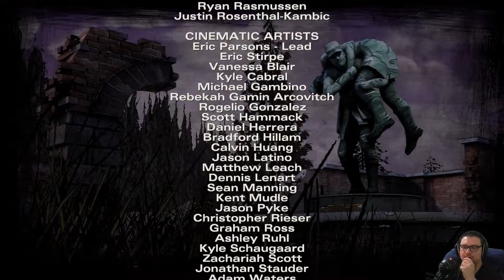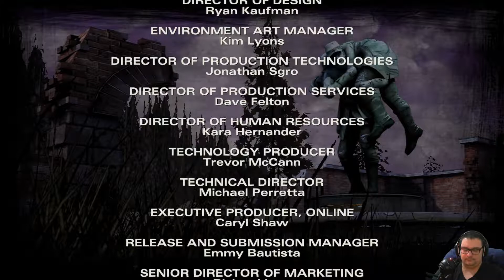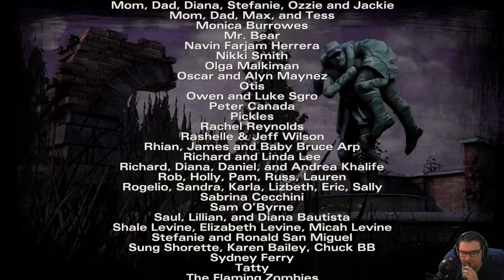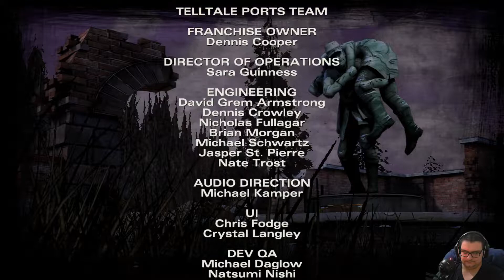I think I screwed up... - The Walking Dead - Season 2- Part 4